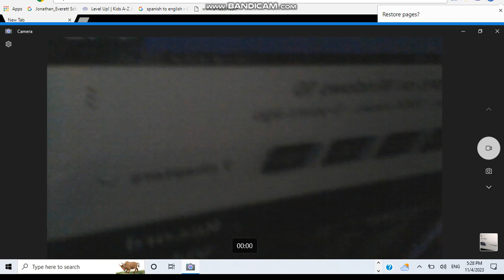Camera Record On & Off